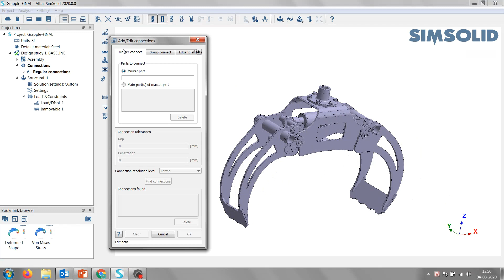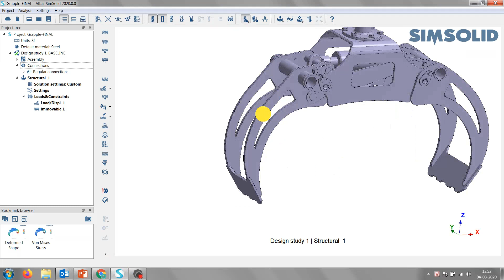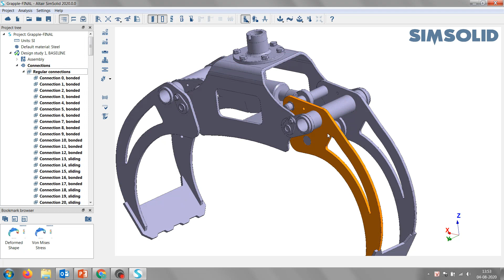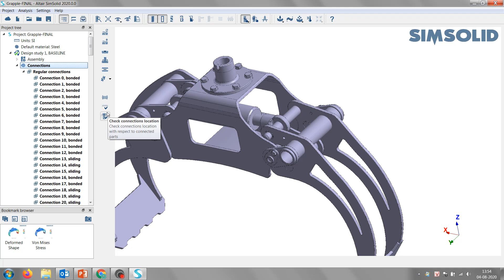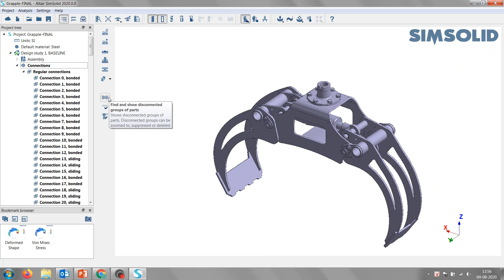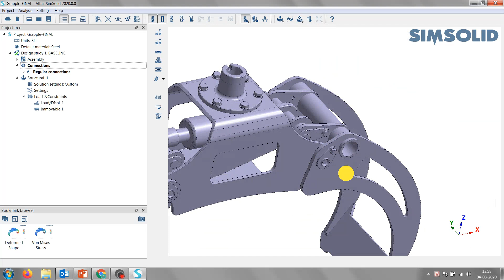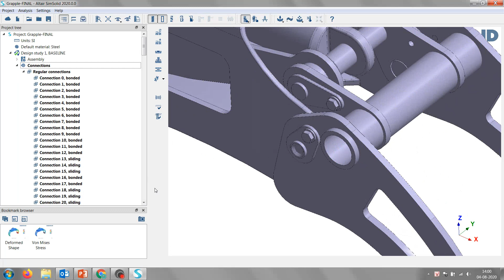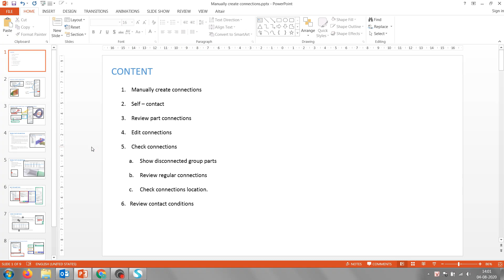SIMSOLID - BÀI 4.3: TẠO VÀ CHỈNH SỬA CONECTIONS THỦ CÔNG TRONG SIMSOLID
Altair HyperWorks For VietNam.
Một số khóa học online của Altair HyperWorks For VietNam:
Simsolid hiện đang là một phần mềm mang tính cách mạng trong lĩnh vực mô phỏng trên toàn thế giới.

Thông thường đối với một bài toán mô phỏng theo phương pháp FEA truyền thống quá trình Pre-Processing: chỉnh sửa hình học, đơn giản hóa mô hình, chia lưới, tạo các connections thủ công. Đối với mô hình cụm lắp ráp lớn và phức tạp thì những công việc này tốn rất nhiều thời gian của người kỹ sư CAE (Khoảng 70% thời gian).

Với Simsolid, hai công việc phức tạp và mất nhiều thời gian nhất là chỉnh sửa hình học và tạo lưới hoàn toàn bị loại bỏ, công việc Pre-Processing chỉ mất vài phút. Tiết kiệm được rất nhiều thời gian và tiền bạc.
Trong chuỗi video bài giảng này mình sẽ chia sẻ cho các bạn những nội dung để các bạn có thể sử dụng được SimSolid phục vụ cho công việc và nghiên cứu:

Presenter: Dat Hoang
SimSolid - Bài 1: Giới thiệu về SimSolid
SimSolid -Bài 2: Những tính năng nổi bật của SimSolid
SimSolid -Bài 3: Giao diện trên SimSolid
SimSolid -Bài 4: Tạo và chỉnh sửa connections trong SimSolid
SimSolid -Bài 5: Setup bài toán Modal Analysis
SimSolid -Bài 6: Setup bài toán Linear Static
SimSolid -Bài 7: Hiển thị kết quả
SimSolid - Bài 8: Tips / Tricks in SimSolid
Cảm ơn các bạn đã quan tâm!